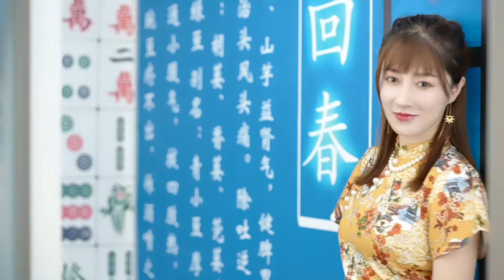Qipao: robe traditionnelle ou moderne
le 2ème épisode de la série "La Mode des patrimoines".
Le Qipao est emblématique dans la mode chinoise.
Toutes les filles chinoises rêvent d'avoir un look Qipao parfait.
Les styles de Qipao sont divers.
J'ai eu la chance d'en essayer une dizaine.
Lequel préférez-vous?